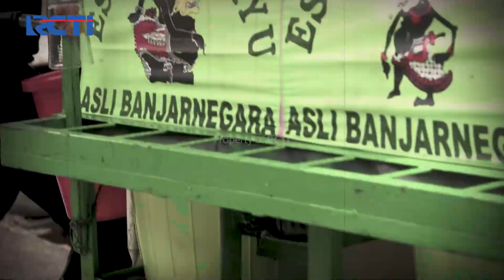KEREN! PAULA BANTU JUALIN ES DAWET AYU - BAPAU ASLI INDONESIA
DITRAKTIR MOTIONPAY!